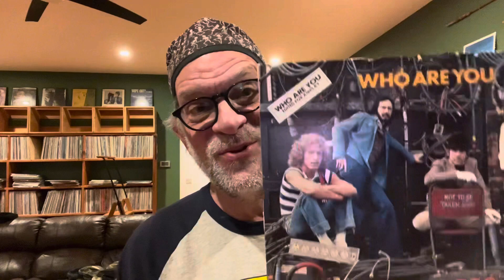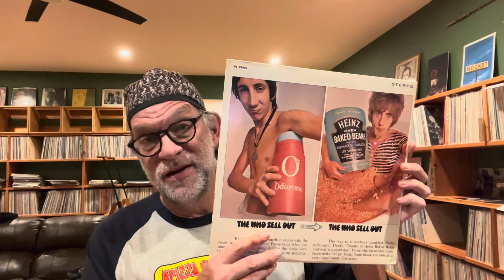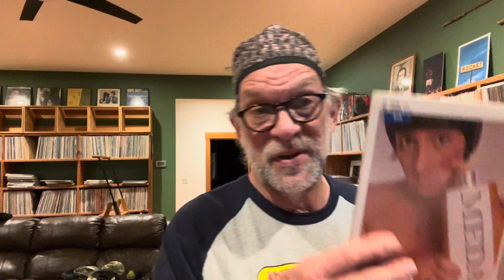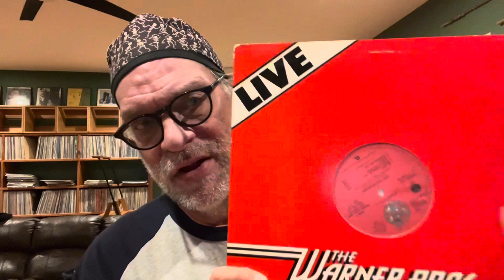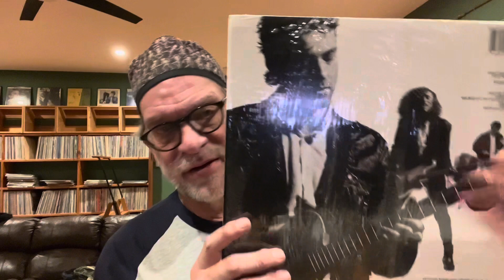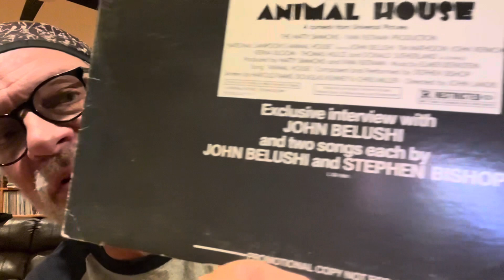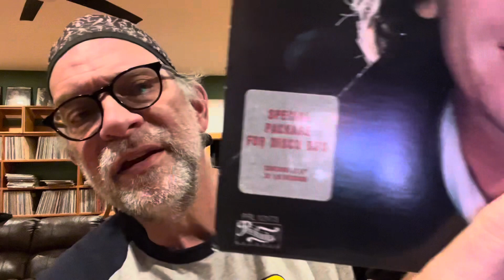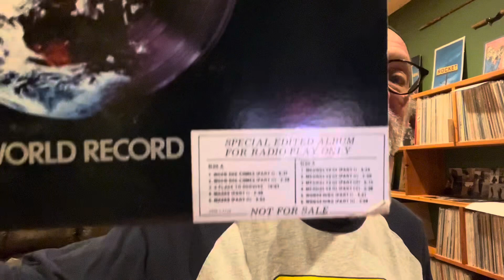When promo LPs differ from the commercial pressings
Sometimes promo pressings are altered from the standard commercial releases.  Here’s a list of examples illustrating a few of the reasons.